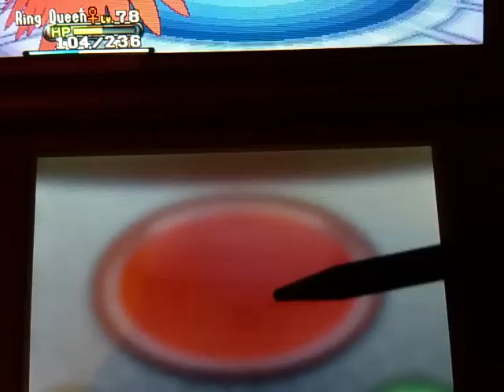Pokemon Y Hawlucha Solo-Run - VS Drasna